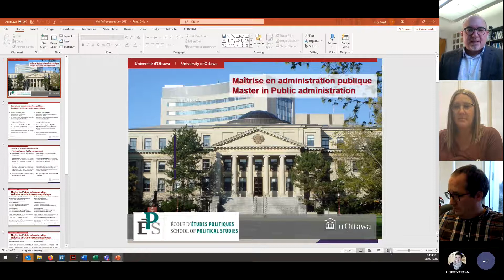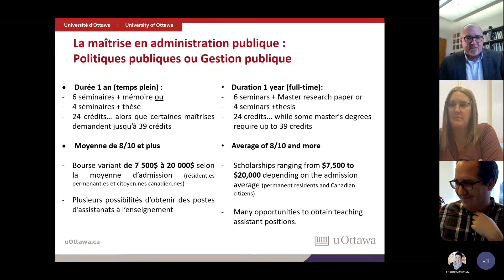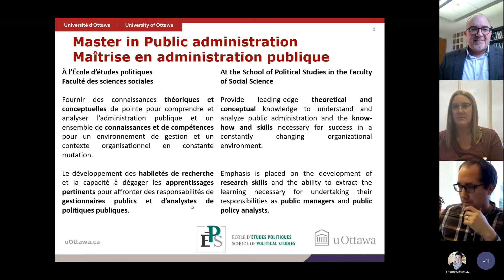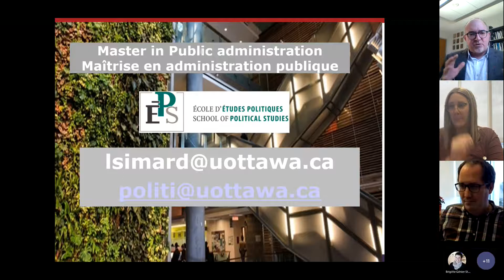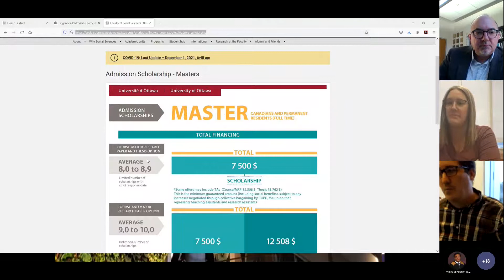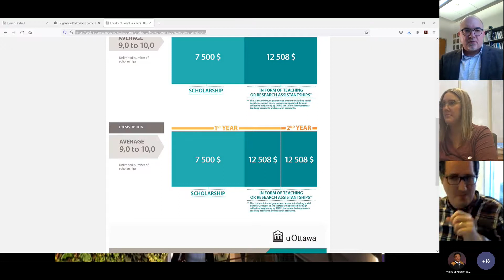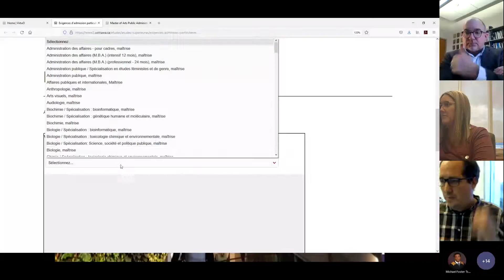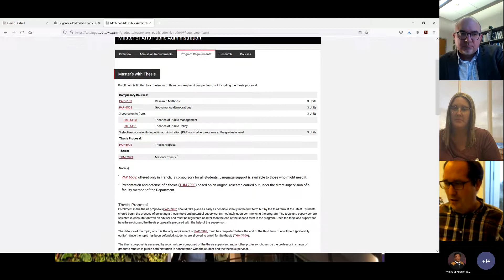Session d'information Administration publique